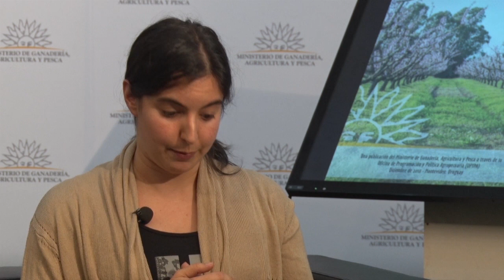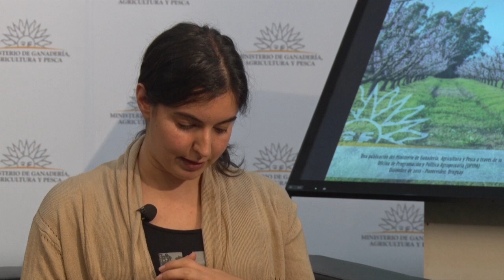Opypa analizó los patrones de especialización productiva en 44 ciudades del interior del país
Artículo de Opypa: Vocación productiva de las ciudades intermedias de Uruguay. Mª N. Ackermann - Á. Cortelezzi

A partir de las actividades desarrolladas por los ocupados se caracterizó la especialización
de las ciudades de más de 5.000 habitantes del interior del país. Esto permitió encontrar
patrones de diversificación productiva o concentración de actividades económicas en
particular en las cadenas agropecuarias en estudio.
De las 44 localidades analizadas, 33 presentaron un CEE superior al promedio de la economía
lo que indica que en gran medida las ciudades intermedias del Uruguay dependen de
manera significativa de estas actividades. A su vez, en 17 de las 44 localidades intermedias
analizadas registran un CEE máximo y superior a la unidad en las CPA bajo estudio, lo que en
base a los criterios previamente establecidos, sugiere la existencia de potenciales sistemas
productivos locales montados en torno a dichas ciudades.
Del análisis de los indicadores construidos en base al empleo, pareciera que tanto el patrón
de diversificación como el de especialización de las CIU estaría vinculado tanto a la dotación
de recursos naturales disponibles a nivel del territorio, como a la “vocación” productiva
histórica. Asimismo, el tamaño de la CIU en términos de población también pareciera tener
su incidencia en su perfil productivo, evidenciándose el aprovechamiento de las economías
de urbanización: aquellas ciudades de mayor tamaño aparentan ser más diversificadas que
las de menor tamaño relativo.
En términos generales, es posible identificar ciudades con fuerte presencia de la
administración pública y otros servicios asociados al Estado (salud, educación, servicios
sociales), con fuerte vocación productiva asociada al manejo intensivo de recursos naturales
o a la transformación de materias primas e insumos, con vocación en la provisión de servicios
transversales (comercio, construcción, transporte y almacenamiento), y con dedicación a los
servicios turísticos y la oferta de bienes culturales y recreativos.

En cambio, no es posible detectar claramente la presencia de centros urbanos especializados
en la provisión de servicios empresariales (bancarios, financieros, de seguros, profesionales
y técnicos), lo cual estaría explicado por la centralidad histórica que posee la capital del país
en lo que refiere a la localización de las principales compañías del rubro.